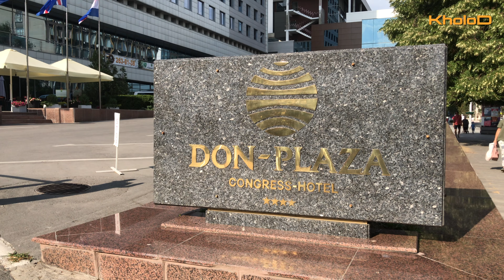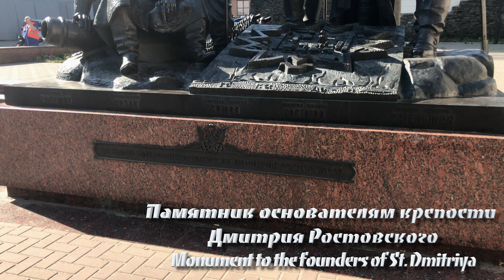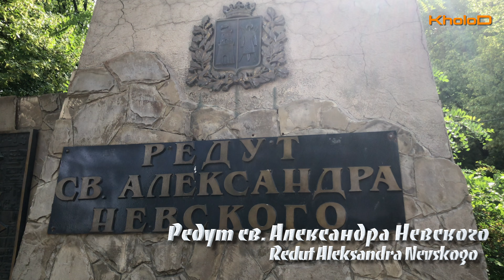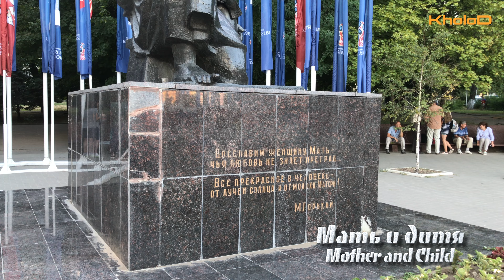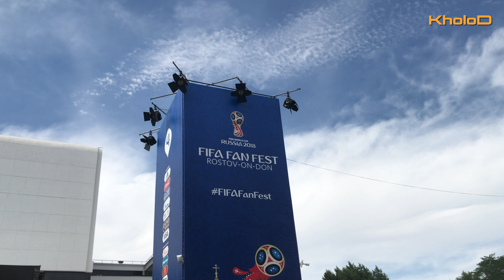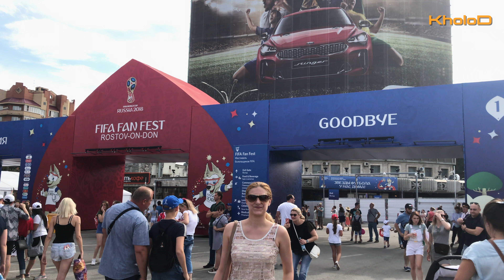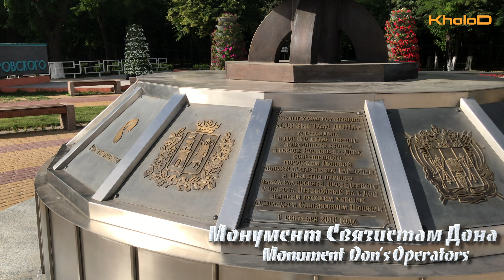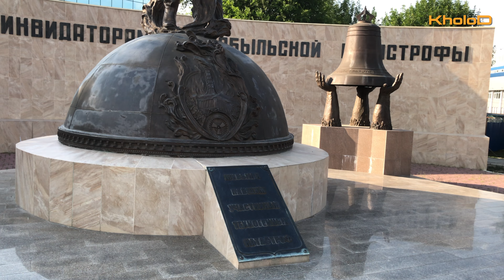Парки Ростова-на-Дону (часть 2)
Покровский сквер расположен вдоль центральной улице города. На входе в сквер со стороны Кировского проспекта и Большой Садовой работает фонтан, недалеко от фонтана установлена бронзовая скульптура "Первый водопровод". В сквере достаточно зелено и уютно. Кроме того в центре сквера расположен Старо-Покровский храм, возле которого установлен памятник императрице Елизавете Петровне. В годы советской власти она была закрыта, в 1930-х годах разрушена, и на её месте был установлен памятник С. М. Кирову.
 В Покровском сквере установлен памятник первому водопроводу — бронзовая скульптура женщины в одежде XIX века набирает воду из колонки.
 В 2009 году Покровский сквер был признан лучшим объектом озеленения Ростова-на-Дону,

Театральная площадь — центральная площадь Ростова-на-Дону, где проходят все главные массовые мероприятия. По разным оценкам, на ней раз может разместиться до 100 тысяч человек. На площади расположены две достопримечательности: театр имени Максима Горького (в народе называется трактор, потому что по форме его напоминает; макет театра хранится в Британском музее Лондона) и 70-метровая стела в честь Освободителей Ростова-на-Дону от фашистов. К Театральной площади примыкает парк Революции, в котором для гостей города работает третье по величине в России колесо обозрения. С высоты птичьего полета открывается шикарный вид на Ростов, реку Дон и новый стадион «Ростов-Арену».

Детский парк имени Вити Черевичкина — один из парков Ростова-на-Дону; единственный детский парк города.
 Парк основан в 1880 году. Историческое его название — Александровский сад — было принято по решению нахичеванской городской Думы в честь «торжественного дня 25-летия славного царствования Его Императорского Величества Августейшего Монарха Императора Александра II». В 1894 году здесь была установлена Александровская колонна — 11-метровая копия Александрийского столпа.
  С 1936 года парк назывался «Детский парк пионеров и школьников»] В нем были оборудованы канал с мостиками и большая сцена для представлений. С 1965 года парк носит имя Вити Черевичкина — ростовского подростка, убитого немецкими оккупантами.
 Новобрачные города на счастье начали вешать замки на переходном мостике парка, благодаря чему у него появилось новое название — «Мостик любви и счастья».

Парк культуры и отдыха имени Николая Островского — самый большой парк культуры и отдыха в Ростове-на-Дону. Основан в 1894 году, территория — 63,1 га. Назван в честь известного писателя советской эпохи Н. А. Островского. В парке расположены такие культурные и развлекательные места как: плавательный бассейн, футбольные поля, клуб альпинистов и юных пожарных, залы штангистов, ручного мяча и борцов, теннисные корты, стадион "Олимп-2", настоящая детская железная дорога.
Одной из интересных и увлекательных услуг являются аттракционы парка. В настоящее время в парке установлено более 40 аттракционов ,Любителей активного и незаурядного отдыха ждёт верёвочный парк «Джунгли» — это парк приключений, состоящий из 6 маршрутов различной степени сложности[
 В сентябре 2016 года у входа в парк открылся памятник "Связистам Дона"